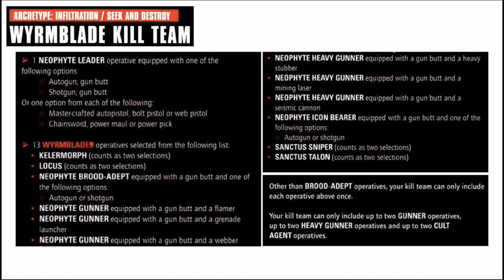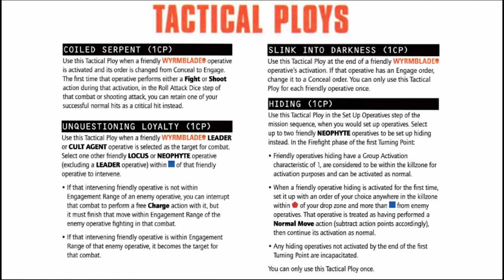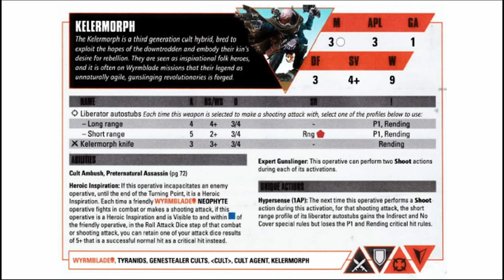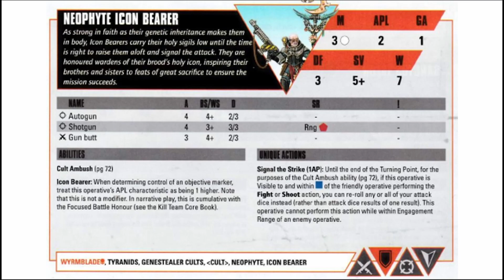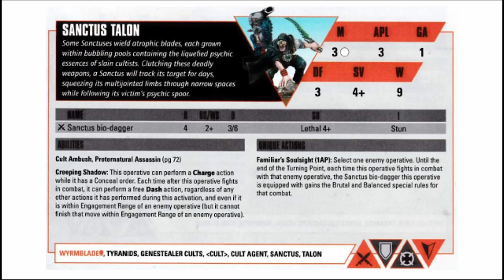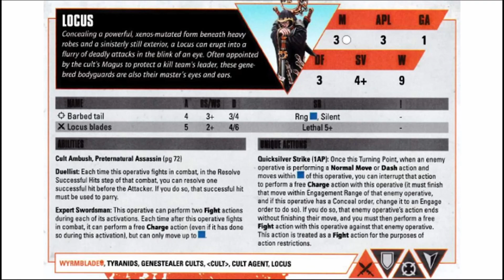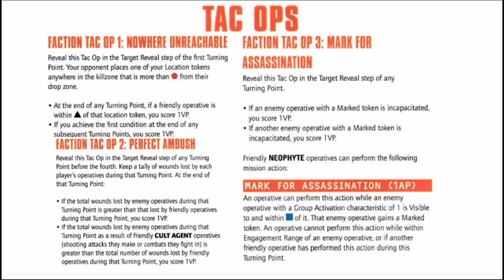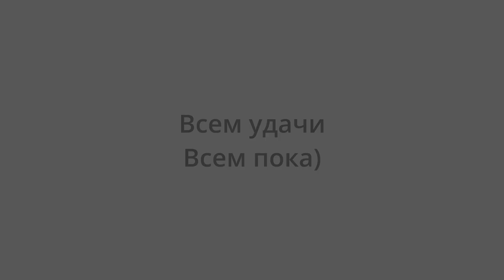[Kill Team] Wyrmblade - как играть?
Сегодня об истребительной команде генокульта вам расскажет Руслан. Он познакомит вас с Wyrmblade, новеньким киллтимом из журнала White Dwarf.

+++ Мысль дня: Из-за леса, из-за гор, вылез локус к нам в упор +++